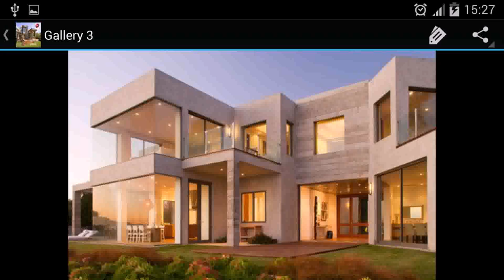Big Houses Design In The Philippines - DaddyGif.com (see description)